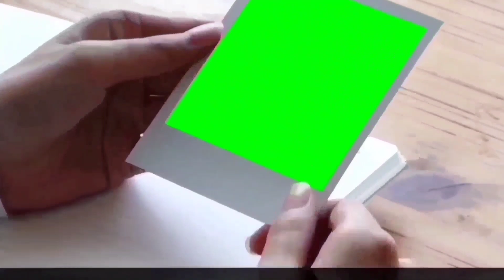MADAN MARYE KI PA KONN FÈ MANJE [ PART[28]